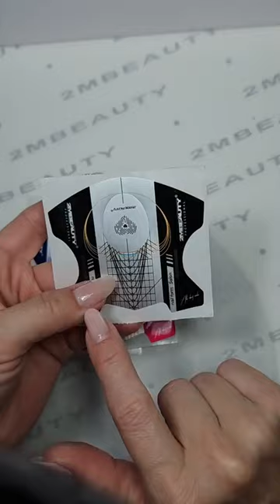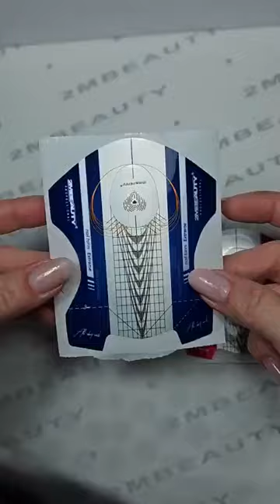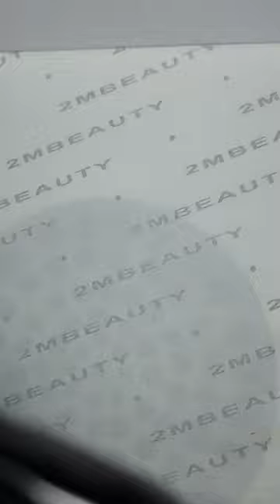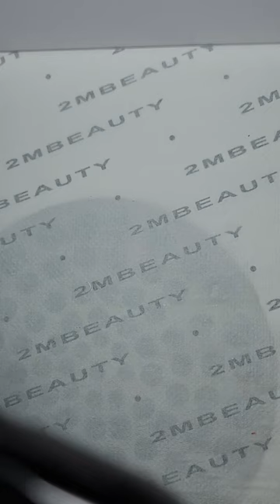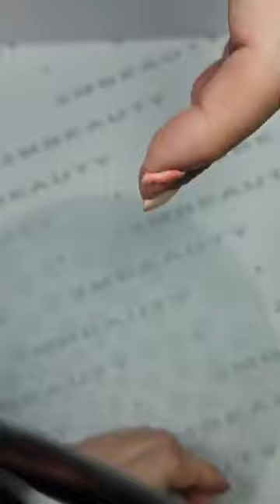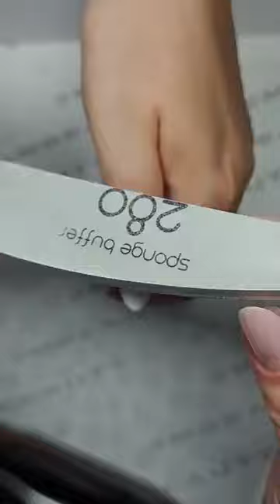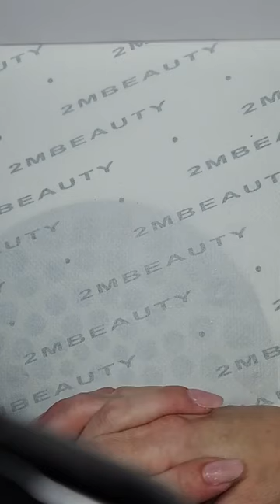Új termékek testközelből - Élő bejelentkezés Kardos Florentinával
Új termékek testközelből - Élő bejelentkezés Kardos Florentinával-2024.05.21.

Élő bejelentkezés kedd esténként!
Hétről hétre, kedd esténként élő bejelentkezéssel várunk a TikTok-on! Este 19:00 órától megismerheted újdonságainkat, továbbá technikai bemutatókkal is várunk.
Érdemes velünk tartanod, hisz kérdésedet feltéve, szinte azonnal választ kaphatsz mesterkörmösünktől!
Tarts velünk, fejlődjünk együtt!